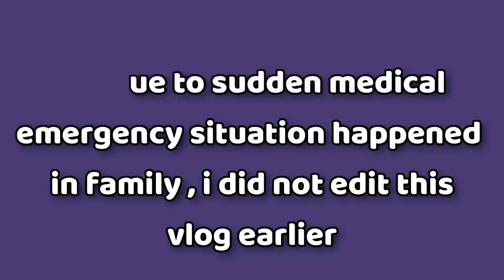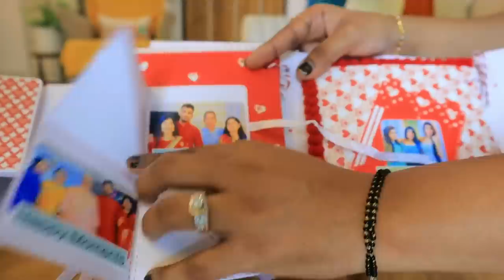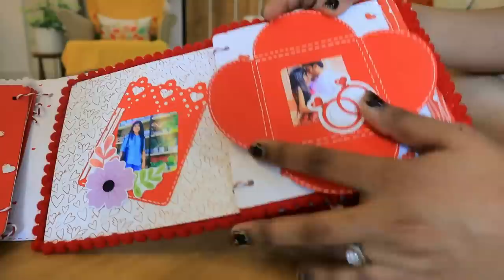Vlog : Situation in Rains ! Received an unexpected thing 🤩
Hey Guys,

Snapchat :- Ruchi M ( Id - ruchi28c)
1. Camera I used :- Canon G7x M-2/ Canon M6 M2 / Iphone 11
2. Editing software :- Imovie / Filmora / sometimes i use FCP as well
3.Lights i use . **Watch this video ***
4. Status :- I am Married , currently living in Mumbai (City of Dreams)
Lots of Love
Stay Happy :)